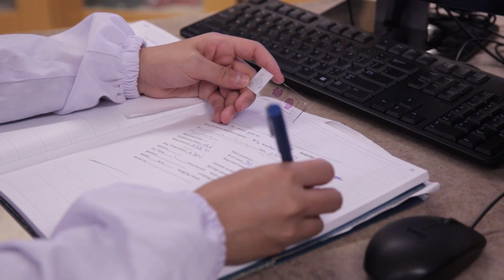Livia Eberlin named a 2014 L'Oréal USA For Women In Science Fellow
Livia Eberlin, who earned her doctoral degree in analytical chemistry from Purdue University in 2012, is a 2014 L'Oréal USA For Women In Science Fellow. Eberlin is one of five scientists to win the award, which recognizes researchers for their outstanding contributions in the science, technology, engineering and math (STEM) fields.
Eberlin was a part of the research team of R. Graham Cooks, Purdue’s Henry Bohn Hass Distinguished Professor of Chemistry. She led the design and testing of a tool that uses ambient ionization mass spectrometry to characterize the type and grade of brain cancer and detect boundaries between healthy and cancerous brain tissue. The tool can be used in cancer diagnosis and surgery.